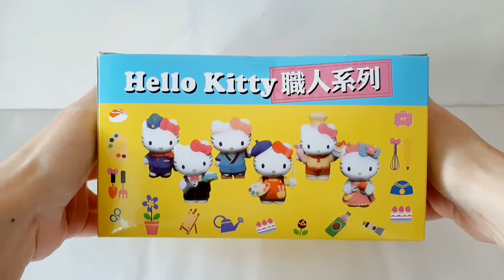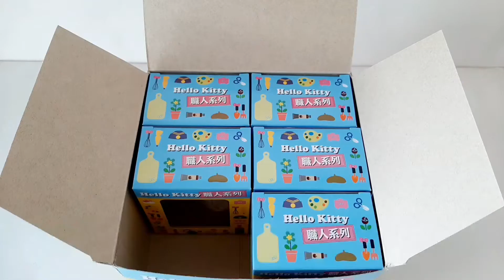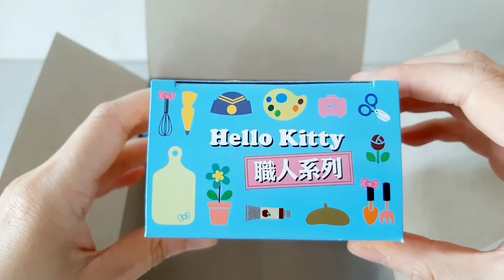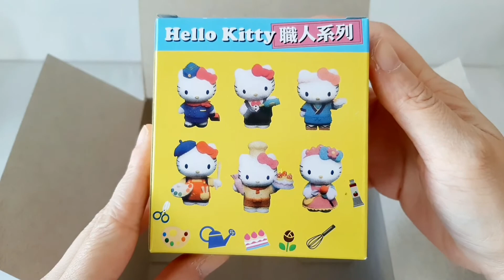Hello Kitty Mini Figure Sanrio Career Series 🎨🎂🥓🍺🌹🌷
6 mini figures Hello Kitty with 6 kinds of careers :
1. Stewardess
2. Bartender
3. Sushi Chef
4. Artist
5. Pastry Chef
6. Florist